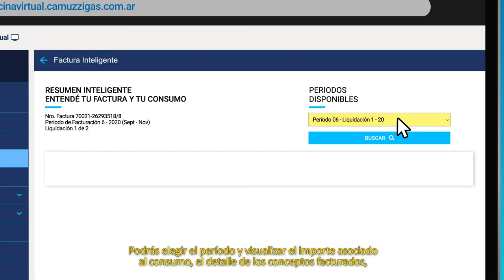Oficina Virtual Camuzzi - Tutorial Factura Inteligente